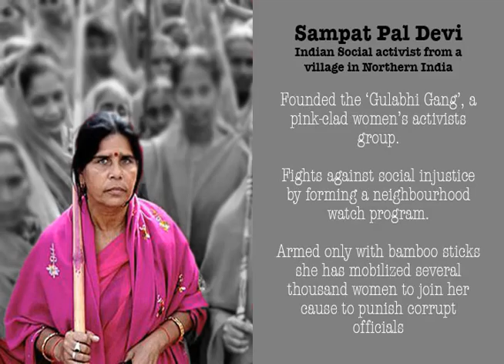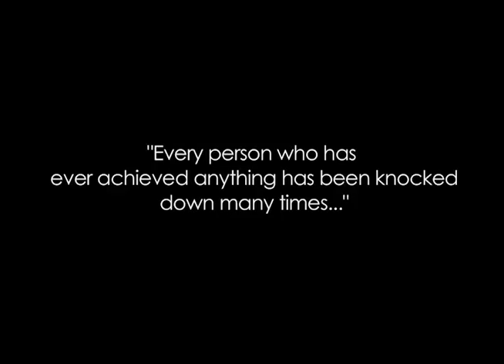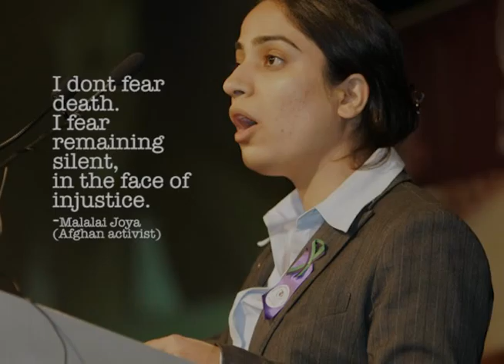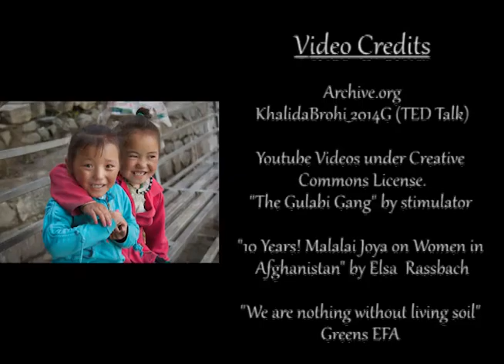Silent Voices - Unsung heroines of modern era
Documentary made for college project for Interactive Media Design course. Used Adobe's Premiere Pro and After Effects CC.  I used clippings from various other copyrightfree videos that I credited in the end.